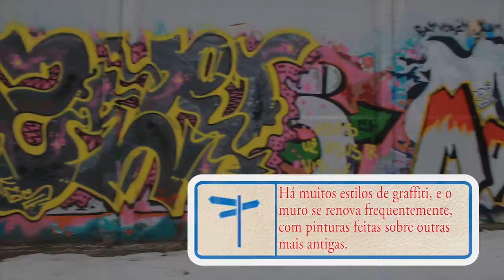Graffiti em Vilnius, Lituânia